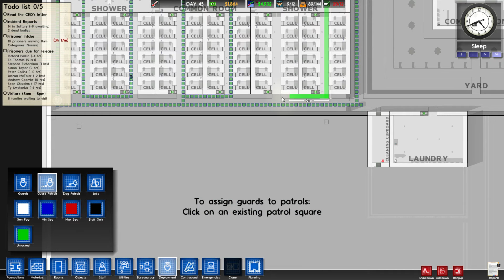Let's Play Prison Architect S2 ep. #77